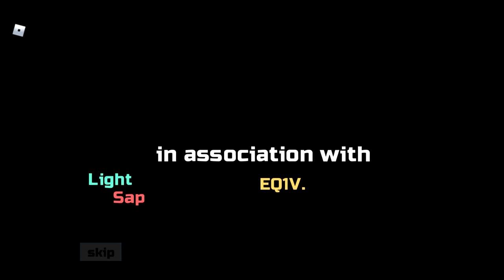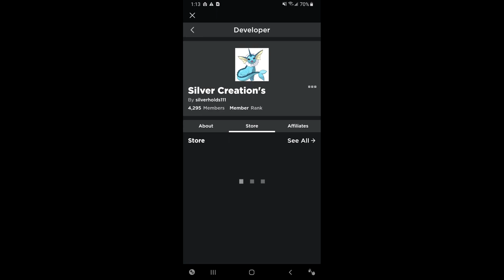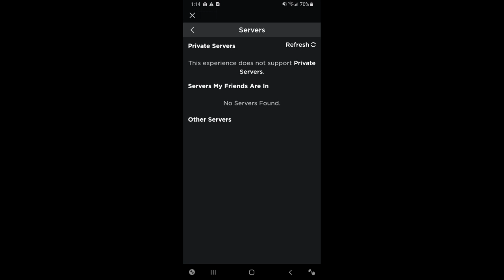picking the starters - pokemon brick bronze game link 2022